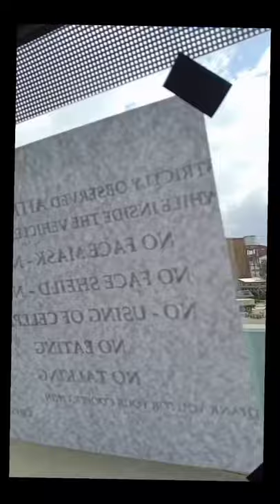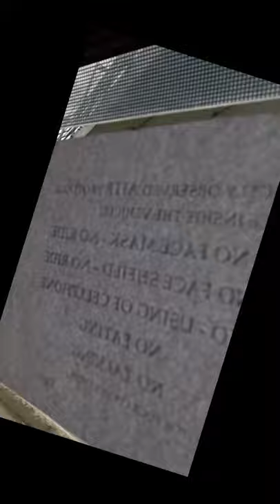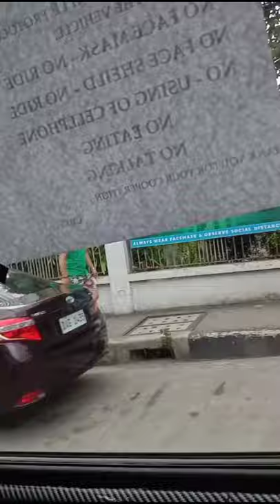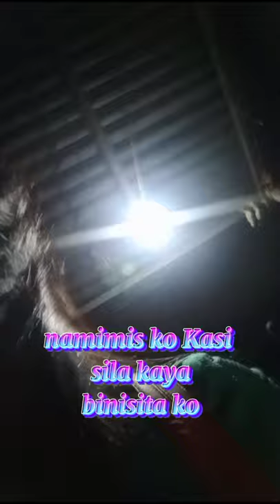part two|@antipolo rizal|bonding with them 😘♥️♥️♥️